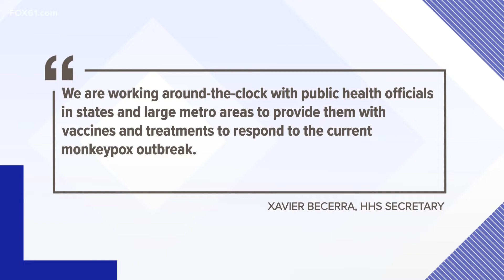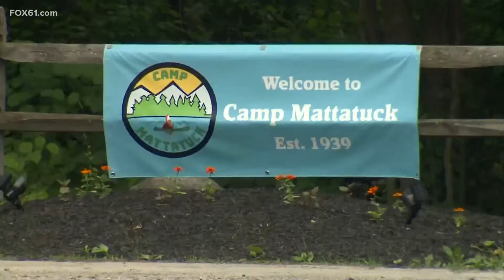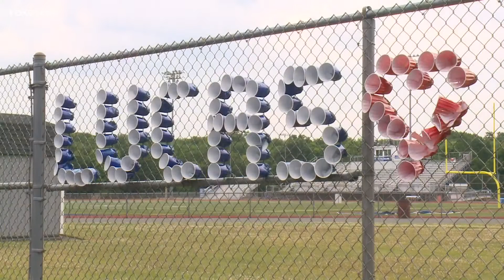Connecticut top stories on July 5 at 10 p.m.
Here are Connecticut's top stories for July 5.